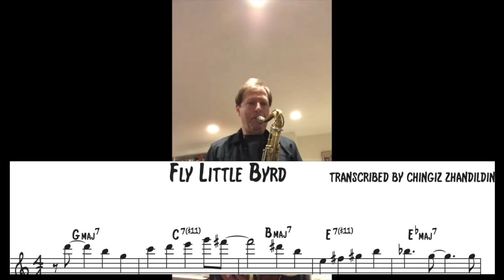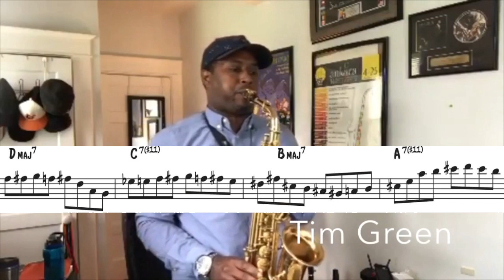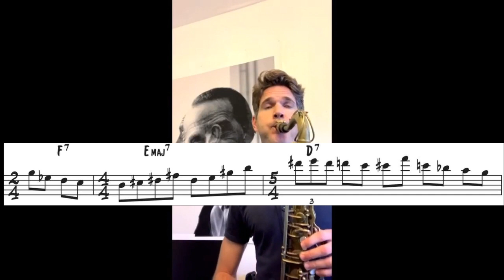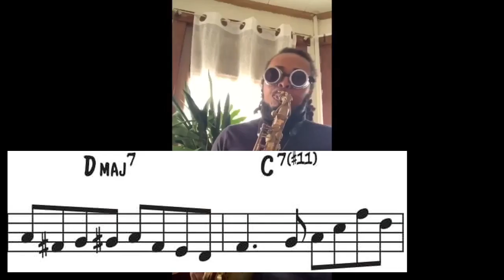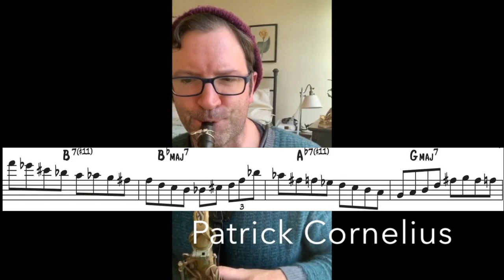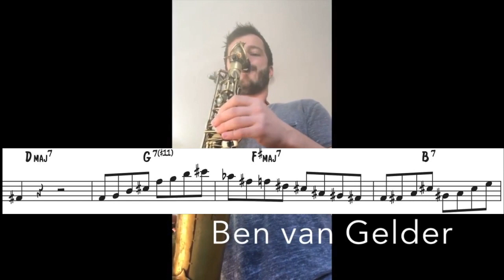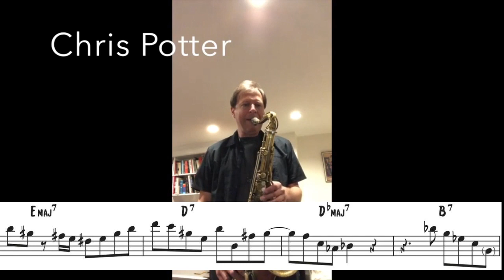Donald Byrd-Fly Little Byrd (Transcription from Walter Smith III sax summit)